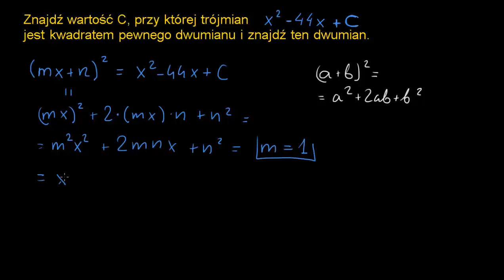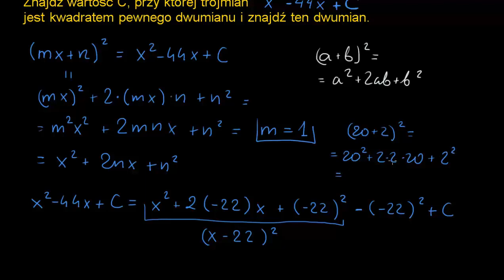Dopełnianie do kwadratu - przykład.